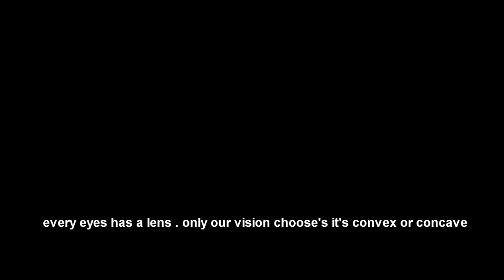Succour Short Film | See Through My Eye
Every eye has a lens . Only our vision choose's it's concave or convex .
Have a positive portray of view on every ups and downs .